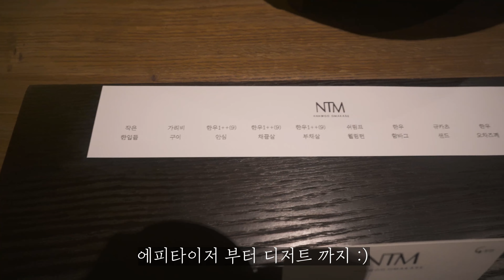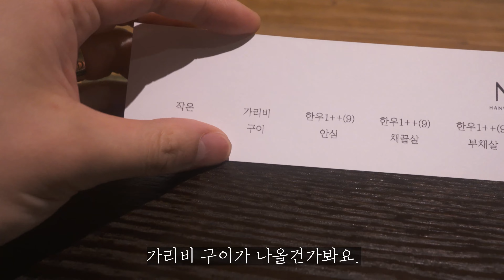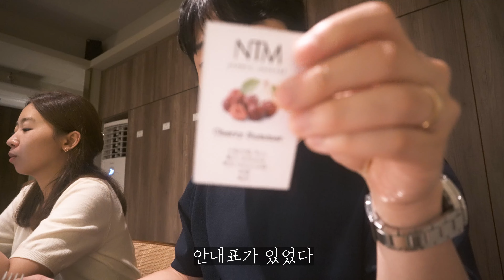한우 오마카세 전혀 모르는사람의 반응 - 부산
안녕하세요
오늘은 승희생일을 맞아 한우오마카세에 다녀왔어요.

부산에서 한우오마카세 하면 제일 유명한 NTM이 있는데요
캐치테이블 예약 경쟁률 1위라고 할 정도로 예약 경쟁이 치열해요.

1달 전 매달 첫째주에 오픈해서 시작과 동시에 마감이 된답니다.
저는 운이 좋게 승희 생일날 원하는 시간에 예약을 성공했어요.

NTM은 1부 그리고 2부로 나뉘어 져있고 하루에 총 6팀만 받아요.
1부는 18시~19시30분, 2부는 20시~21시30분 까지에요.

한우는 역시 질 좋은 고기이고 한우보다 더 좋았던건
분위기와 디저트 역시 훌륭했답니다.

오늘 하루는 승희의 생일을 맞아 좋은 하루를 보냈땁니다.
그럼 다음에 봐요!

Song : Samk - I Miss My Friends (feat. Esthie)
Link :

 • Samk - I Miss My ...

Link :

 • Samk - Sober [Ind...

Song : Tokyo Music Walker - Slowly

Link :

 • Carl Storm - Foun...